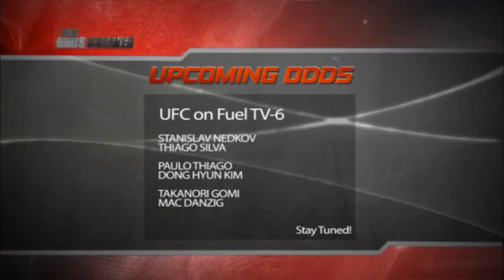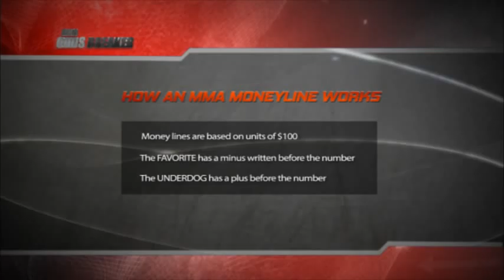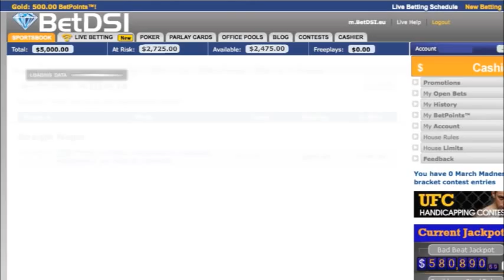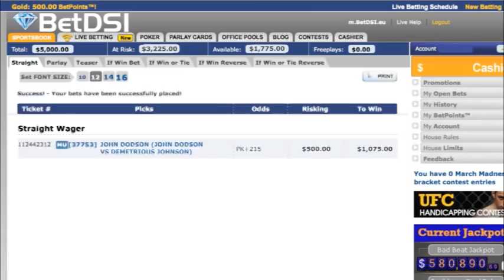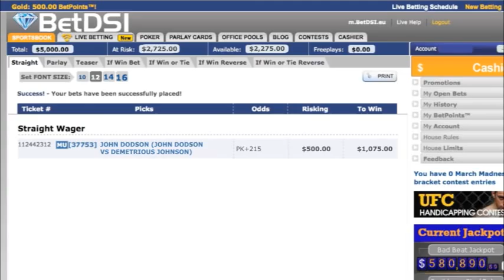MMAOddsbreaker Episode 34: UFC on Fuel TV 6 and UFC Flyweight Title Opening Odds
Hosts MMA Oddsmaker Nick Kalikas and former MMA Match Maker Miguel Itturate are joined by Damon Martin from MMAWeekly and Larry Pepe of Fox Sports and Pro MMA Radio to open odds on the upcoming UFC on Fuel TV 6 and UFC Flyweight Title Fight events.

Our hosts also take a look back at UFC 153 and Anderson Silva's Light Heavyweight debut, Glover Teixeira's dominating performance, and Jon Fitch's upset victory over Erick Silva.

UFC on Fuel TV 6 Opening Odds:
UFC on Fuel TV 6 Odds: Mac Danzig (-140) vs. Takanori Gomi (+110)
UFC on Fuel TV 6 Odds: Dong Hyun Kim (-200) vs. Paulo Thiago (+150)
UFC on Fuel TV 6 Odds: Thiago Silva (-305) vs. Stanislav Nedkov (+235)

UFC Flyweight Title Fight:
UFC Flyweight Title Fight: Demetrious Johnson (-285) vs. John Dodson (+215)